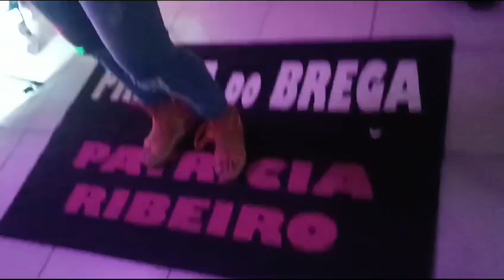Patrícia Ribeiro mata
caldinho da Fada ao vivo